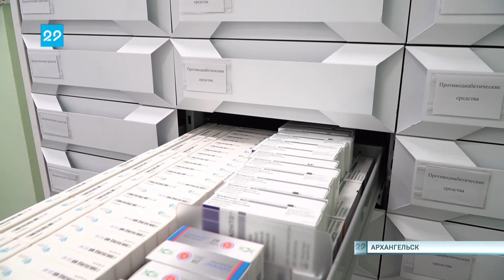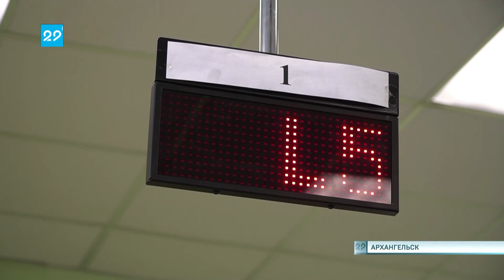03.04.2023 Посещение центра льготного лекарственного обеспечения